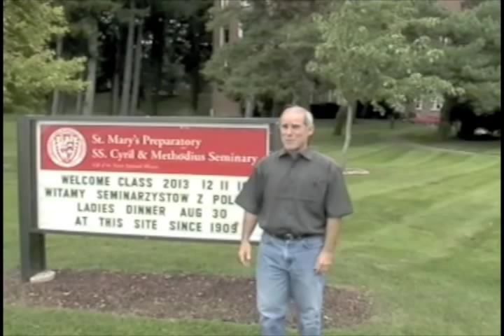Marley & Me author John Grogan Goes Home Again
Marley & Me author John Grogan visits his hometown of Orchard Lake, Michigan, the setting for his memoir, The Longest Trip Home, now available in paperback.